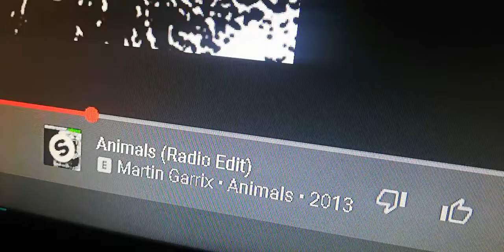intelligent lyrics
martin garrix, animals, lyrics speedrun, we're the fucking animals
big room music and songs
description
videos
yeah
stop reading
for real
why
what
theres nothing here
im mindfucking you
go away
before i impregnate
ok sorry that was rude
bye!